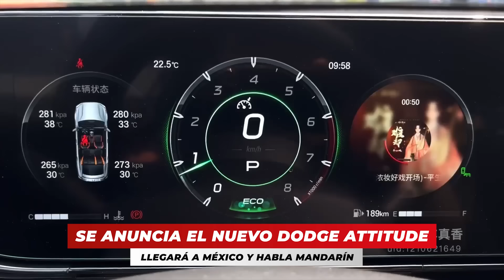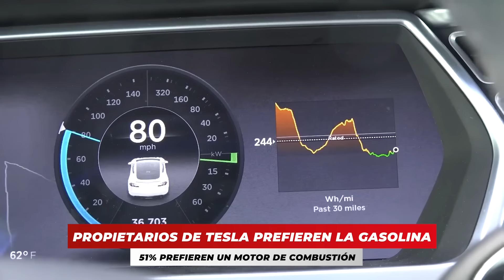Arruinaron el Nuevo Nissan GTR? ( Al Corte ) news !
Hoy vamos a ver como va el proyecto del Nissan GTR R36, el cual para mi... Es una bestia electrificada!! Volkswagen dice que el GTI eléctrico va a ser mucho mejor que el de gasolina!
Ferrari le mete hacha a alguno de sus modelos... No los fabricaran mas. La nueva Nissan Frontier 2025 viene con todo!

Colaboraciones